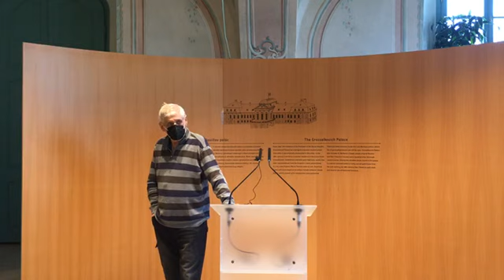Vyhlásenie exministrov za SaS po vlastnej demisii